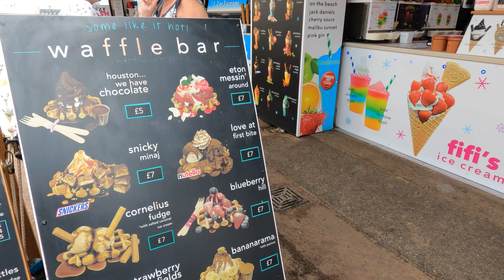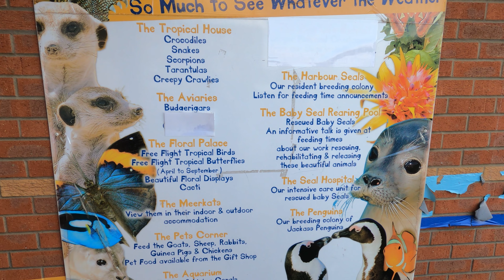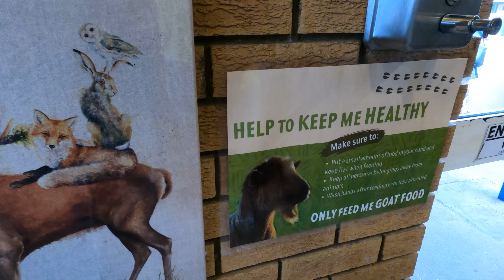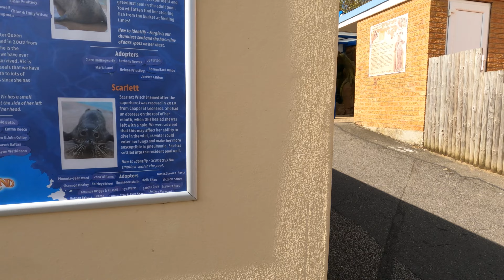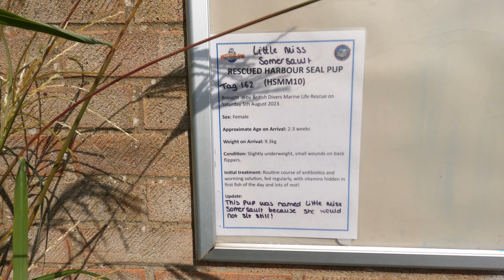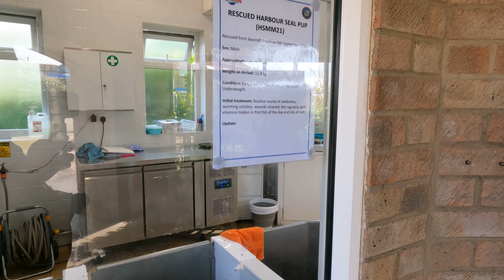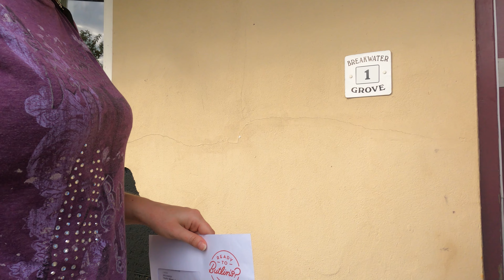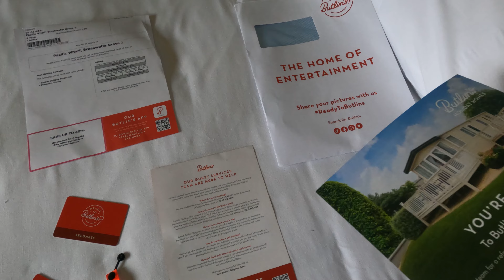The cheapest room on the cheapest week, Butlins Skegness | Natureland Seal Sanctuary, Butlins day 1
We got the cheapest room on the cheapest week at Butlins Skegness and we visit Natureland Seal Sanctuary.

Butlins Check in 39:55